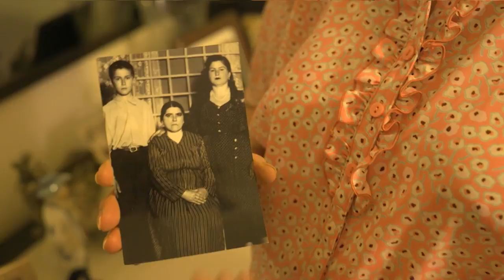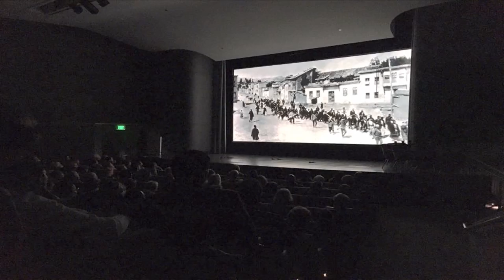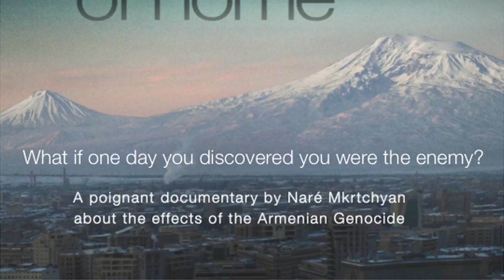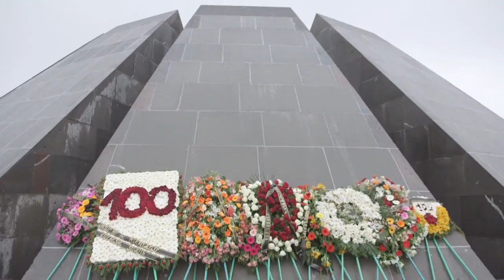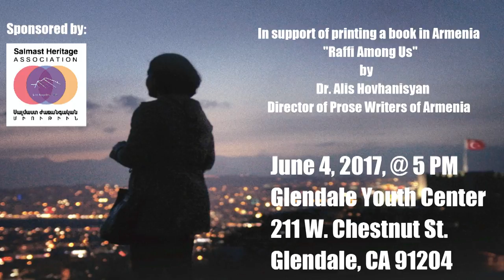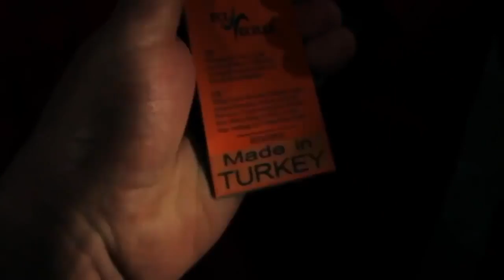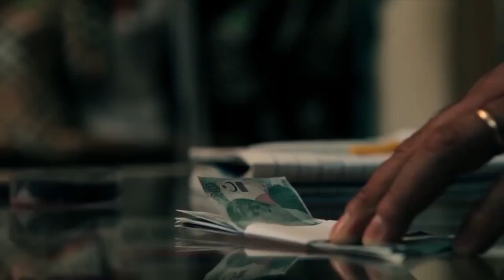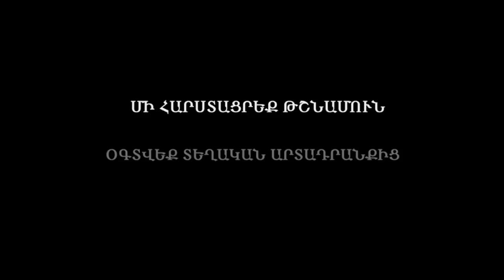Araqelutyun with Nare Mkrtchyan, Edik Hayrapetian and Mkrtich Babayan